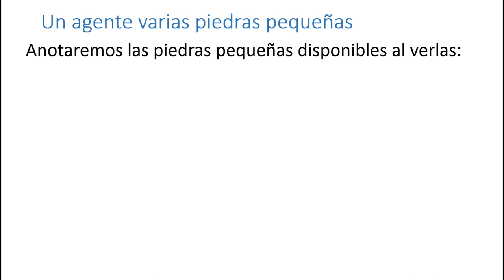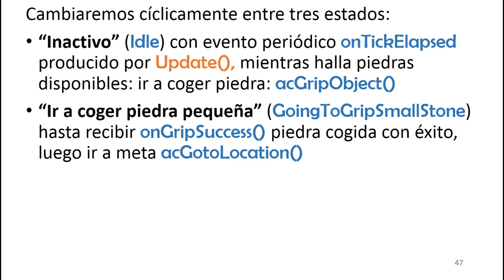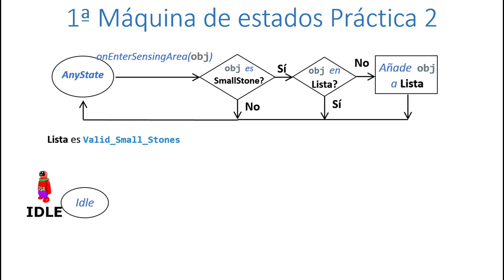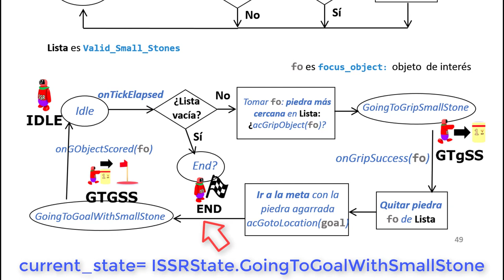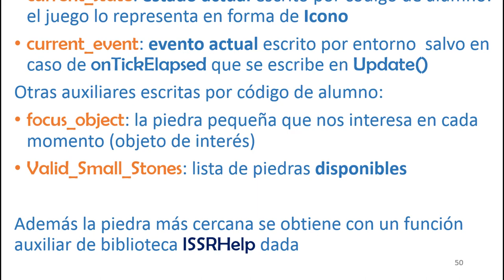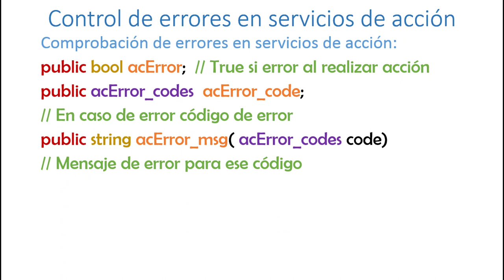Práctica 2 Introducción